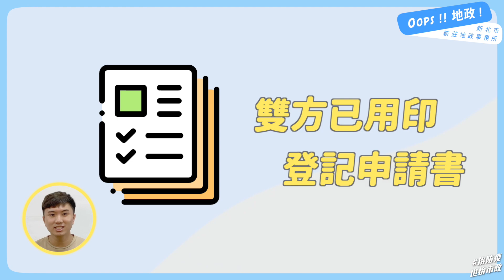【Oops!!地政!】房屋貸款登記怎麼辦？｜原來這裡的房子最多人買？！│新泰五林房市熱點TOP3｜新莊｜泰山｜五股｜林口｜抵押權設定、清償｜新莊地政事務所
在新莊、泰山、五股及林口中，哪些地方是交易熱點的前三名呢？如果購屋時需要貸款抵押，以及貸款清償時要塗銷，該怎麼辦理呢？趕快點進影片來看看吧！

00:00 影片開始
00:20 新莊、泰山、五股及林口交易熱點前三名
01:20 如何辦理抵押權設定
01:58 如何辦理抵押權塗銷